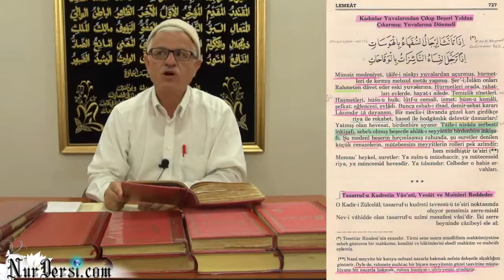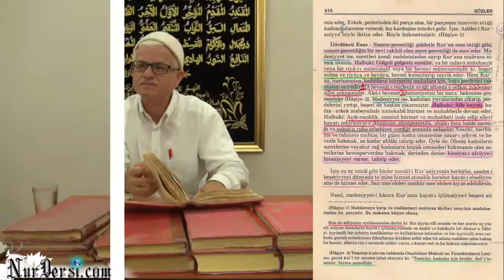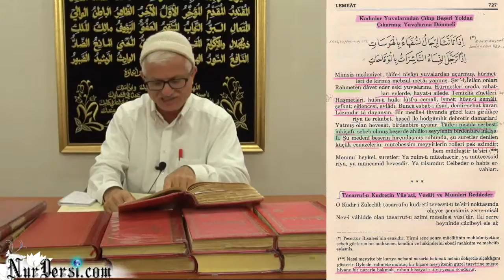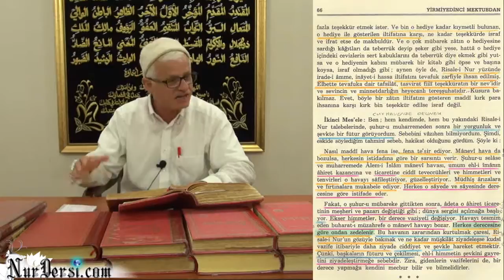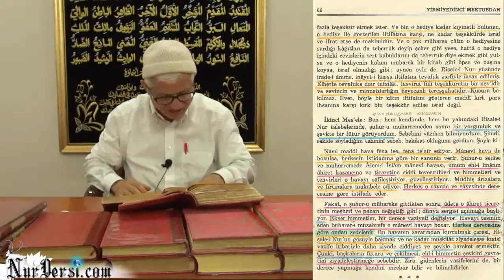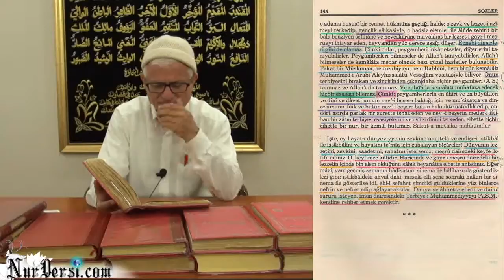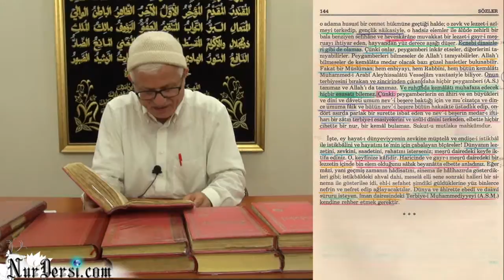Haramın Fiziksel Boyutu -Harama bakınca bak sana nasıl sıçrıyor..!